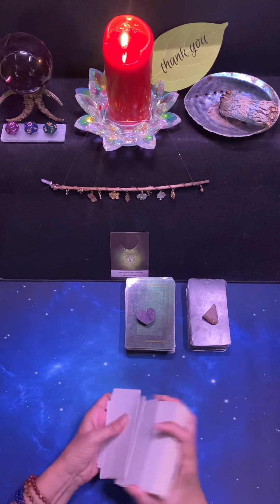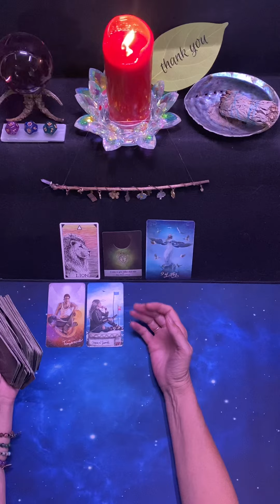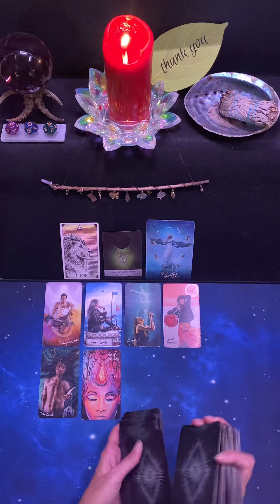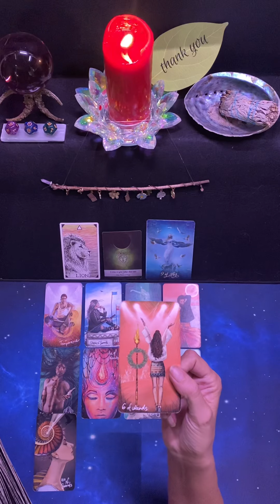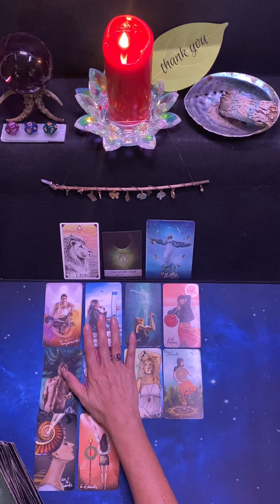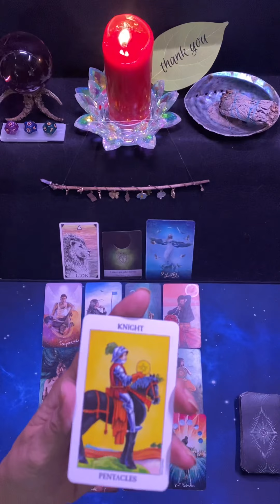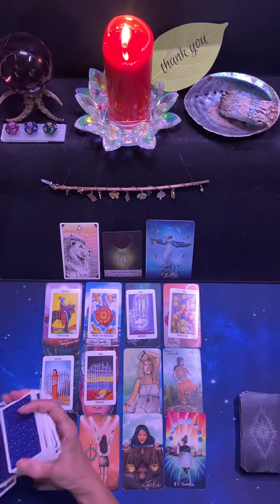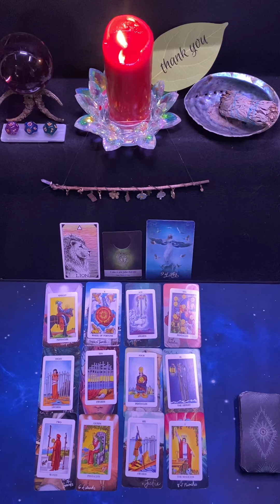Leo ♌️ The Battle Was Real! 🗡⭐️ Timeless Tarot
Hey there, Leo!  Wow!  You were sent here for this spiritual battle!  You’re a true Lightworker!  🙏🏻❤️🙏🏻

FREE PRIVATE READING 🎊🎉 See Below For Entry Information

🎉🎊. FREE READING RAFFLE:

I will be drawing one name for a free private reading toward the end of June!  I will announce the winner on my channel ❤️❤️❤️

Julie